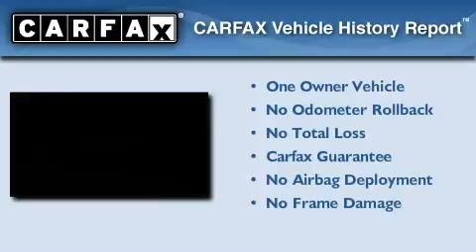2008 Mercedes-Benz C300 Rockville MD 20855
Year : 2008

 Make : Mercedes-Benz

 Model : C300

 Engine : 3.0L V-6 cyl

 Miles : 44,448

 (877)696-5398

 15501 Frederick Road.

 2008 Mercedes-Benz C300 Rockville MD